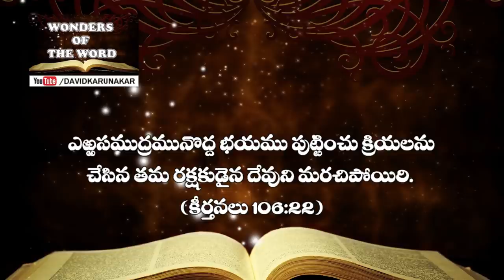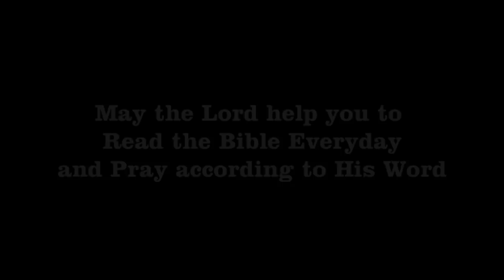Biblical Facts about Red Sea ఎఱ్ఱసముద్రము Telugu Latest Important Message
Watch this message to know how Devil wants to use the Red Sea in your life and how God wants to use the Read Sea in your life.